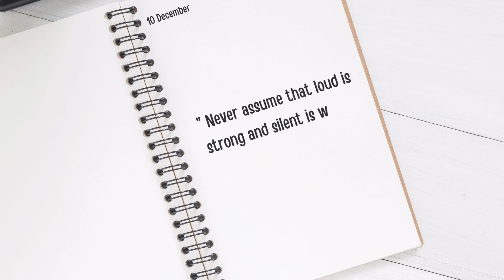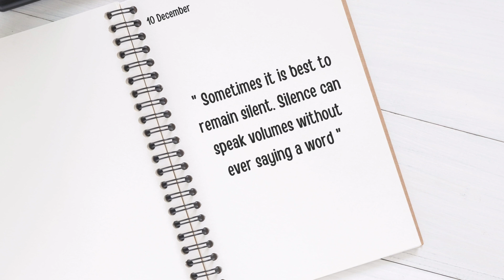10th December Afternoon Quotes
We just want to give you good and inspiring quotes every day, in the morning and evening. good quotes in the form of motivation, inspiration, life, love, work and others from everyone we think is good.

Good words should always be seen by the world